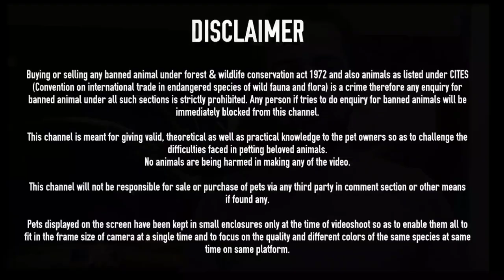Imported Rabbits | sugar gliders | Hamsters at stunning offers at Doctor Pets Wala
Dr pets wala  Jalandhar City Punjab

FILTER SECTION:
Best Filter For 1.5 Feet Tank @ 350
Internal Filter For Big Turtles@722
Best Budget Canister Filter For 3 Feet Tank
Best Budget Filter For 2 Feet Tank
Battery Backup- Rechargable Silent Air Pump @ 859
Normal Oxygen Airpump @199
Glass Algae & Cloudiness  Cleaner For All Aquarium
Top filter for 3 feet tank

HEATERS :
Aqurium Heater For 3 Feet Tank 300wats @ 399
100 wats Heater For 1.5 Feet Tank
50 wats Heater for 1 Feet Tank
25 wats Heater for Bowl & Betta Tanks
Best thermometer for all Aquarium

LIGHTS:
Led Light For 1 Feet Planted Tank @ 699
Led Light For 1.5 Feet Planted Tank
Led Light For Planted Bowl

TURTLES SECTION:
Turtles Small Tub For Small Turtles
Basking Stand For Turtles@199
Best Filter For Small Turtles@ 698
Tub For 4-5 Inches Turtles
Best Med For Turtles Eyes & Turtles Shell @249
Turtles Food For Big Turtles  500g @ 499
Food For Small Turtles

Best Food For Koi
Best Foor For Oscar
Best Food For Guppies
Best Food For Discus Fish
Best Food For Parrot Fish
Best Food For Flowerhorn
Best Food For All Cichlids
Best Food For Arowana
Best Food For Bettas
Marine Fish Food

Pure veg only pellets

Best Medicines For Fish:
For Fish Stress
For Betta Problems
For Fish Deworming
For Fish White Spots & Fungus
For Fish Red Spots & Black Spts
For Fish Not Eating
Aquarium Salt
For Koi Sleeping , Fish Skin Problems , Scales Removing
Algae In Tank Remover
Bactonil Liquid
To Keep Clean Water
Aquarium Chlorine Remover
Fertilizer For Plants Growth Without Co2